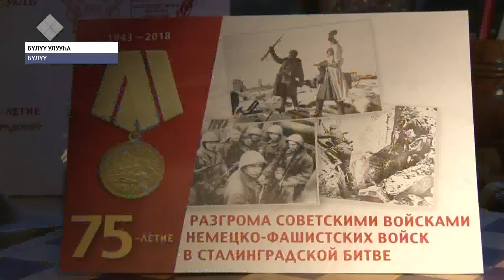Аҕа дойду Улуу сэриитин кыттыылааҕа Николай Николаев 100 сааһын туолла